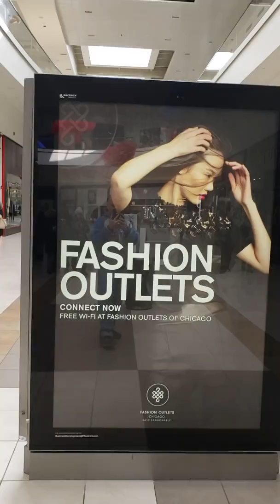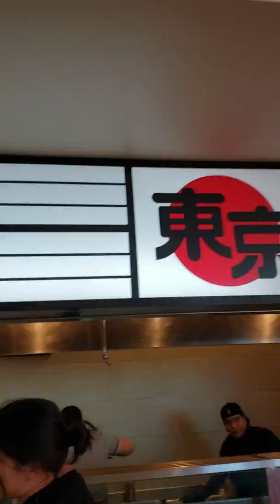Welcome To The Outlets Of Rosemont Enjoy!